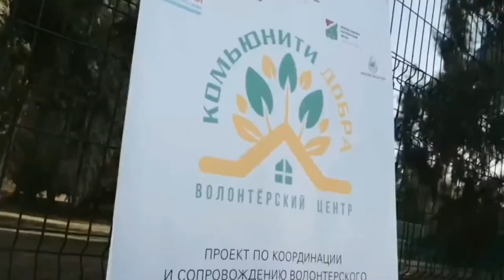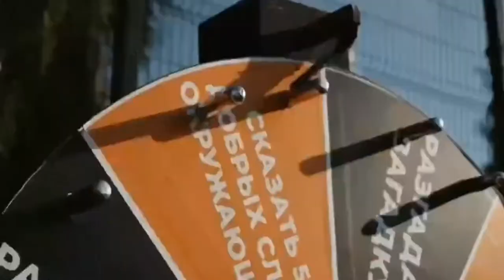Масштабный фестиваль фитнеса состоялся в районе Нагатинский Затон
Впервые в «Народном парке» района Нагатинский Затон прошел масштабный фестиваль фитнеса ко Дню физкультурника в понедельник, 15 августа. Организаторами торжества выступил Досугово-спортивный центр «Мир молодых» совместно с аппаратом Совета депутатов муниципального округа Нагатинский Затон и активистами проекта «Мой район». На мероприятии работало множество площадок от различных фитнес-центров района. Также открыли зону мастер-классов и пляжного волейбола.